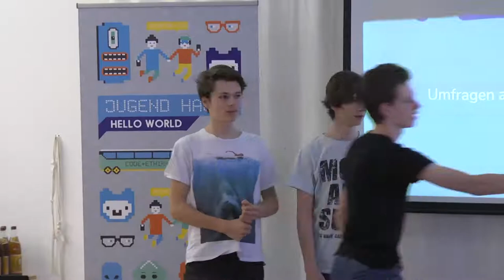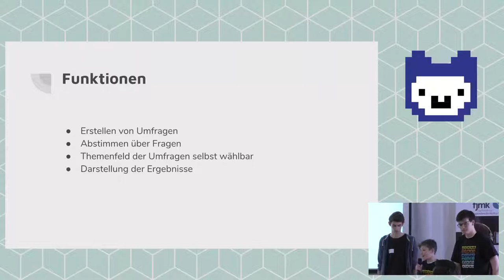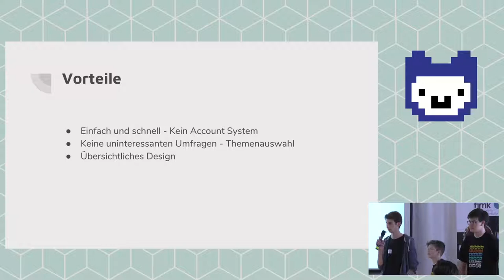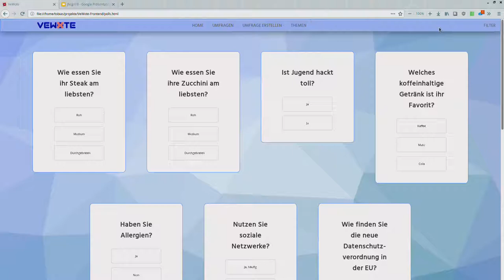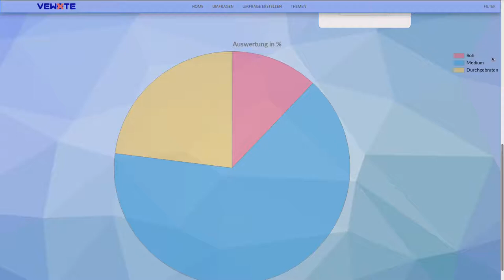VeWote | Jugend Hackt Köln 2018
VeWote ist eine Umfragen-System mit politischem Schwerpunkt. Es können Umfragen erstellt, beantwortet und deren Ergebnisse angesehen werden. Die Gruppe möchte so zeigen, wie eDemocracy funktionieren kann. Von Tobias, Nicolas, Nikolai, Joshua, Vincent und Hannes.